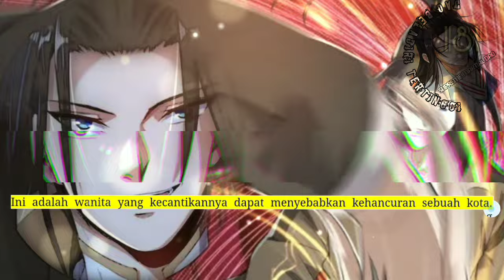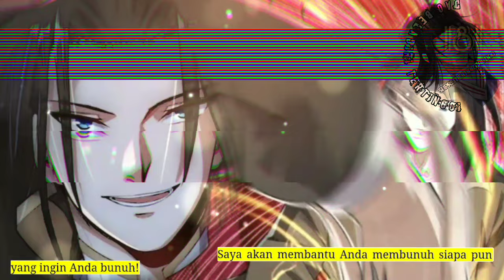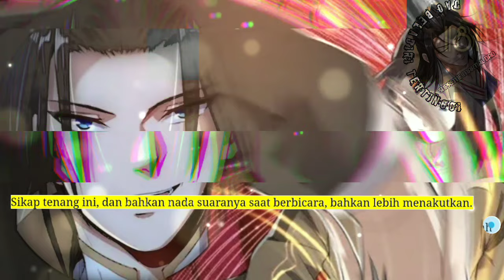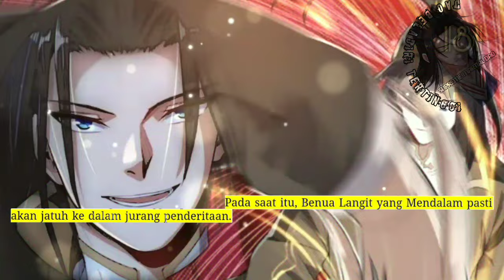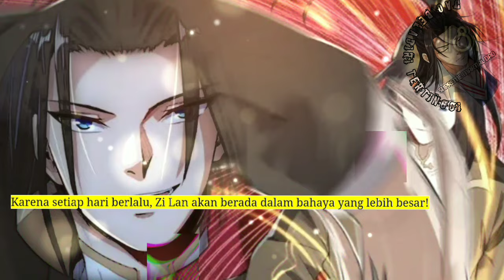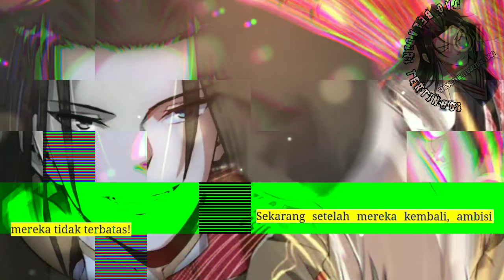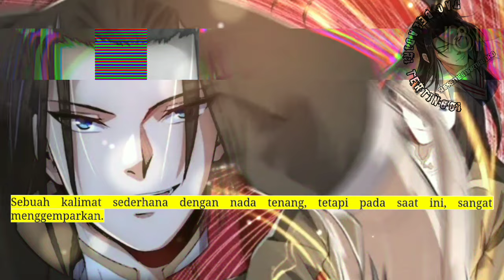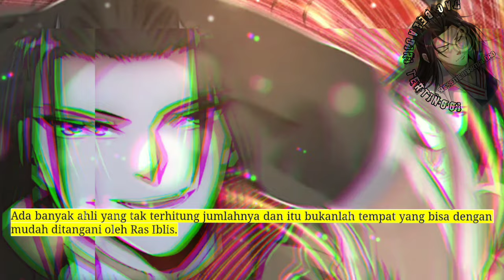Dao Beladiri Tertinggi season 181